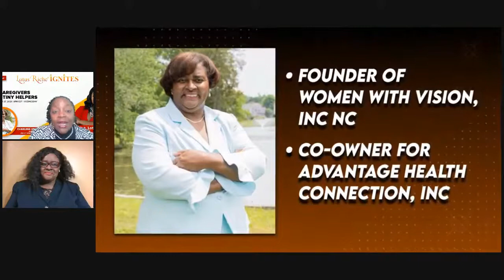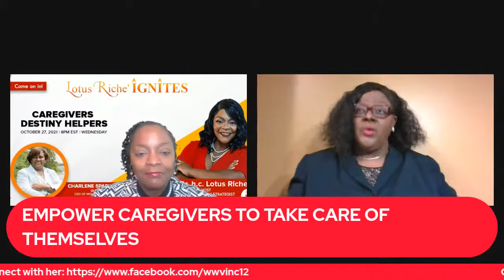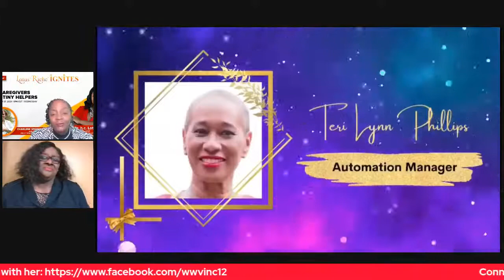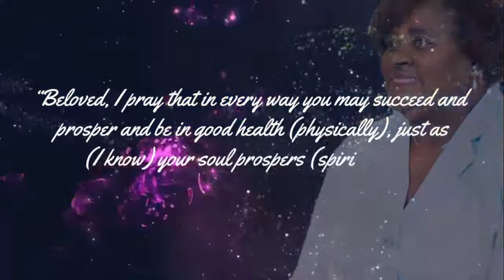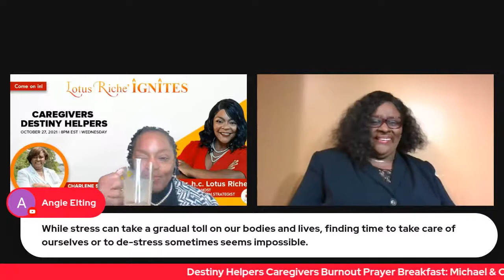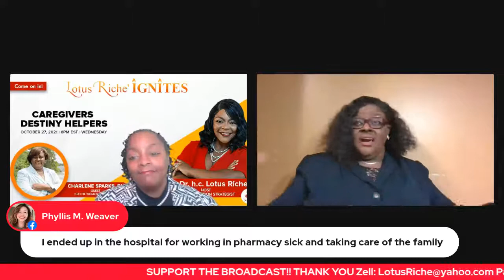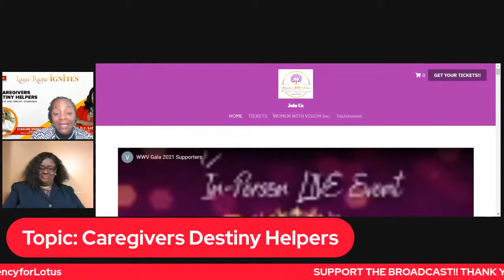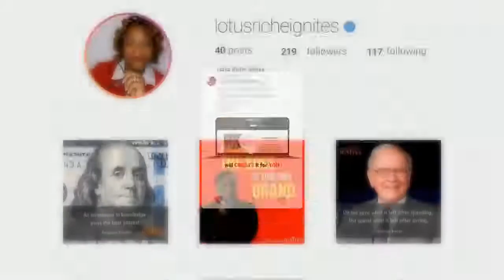Caregiver Destiny Helpers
My videos are designed to help you deal with tough issues that you are facing in your life and give you strategies and support to get through the tough times. Whether it's moving past fear or lack of self-confidence to start your own business, metaphysics, how to communicate through pain or grief, feeling stuck in your life, or dealing with difficult people and situations. Creating your business platforms and go from Zero to Hero. We help you learn how to build great credit, tell you what banks to use and how to become an authorized user on someone’s account. You have come to the right place.

Need to build self-confidence, feel empowered, overcome self-blame? I will create personal affirmations for you and work with you to devise a progress plan to help you overcome and sustain your worth that may be tied to the aforementioned.

You can inbox me to be a guest on one of my upcoming shows. Join me or be a guest weekly on The Kevin Thornton Wellness Architect Show where I Co-Host each week and interview phenomenal guests.